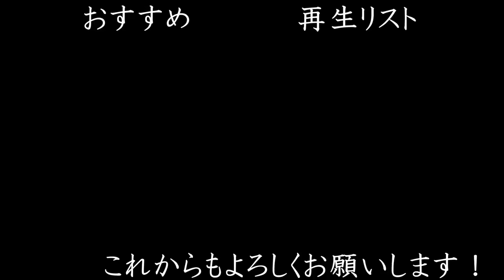30万人と手紙と質問コーナー【はいちのだらだラジオ 217回】